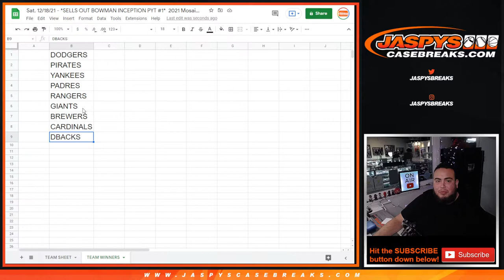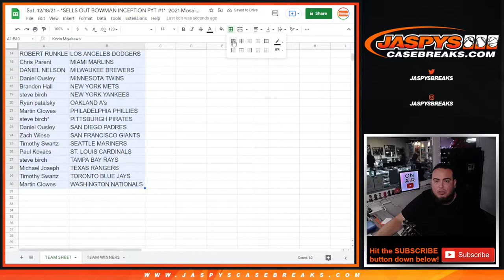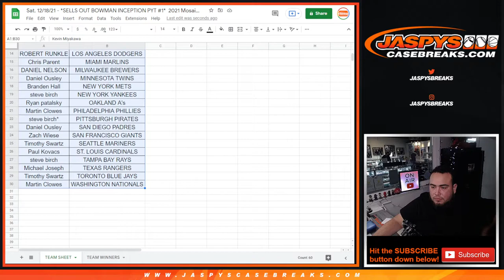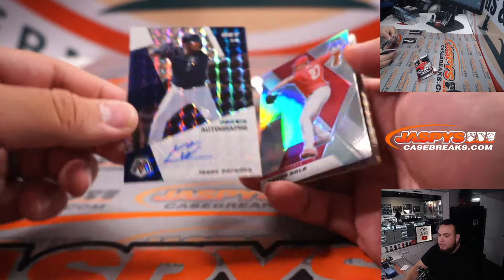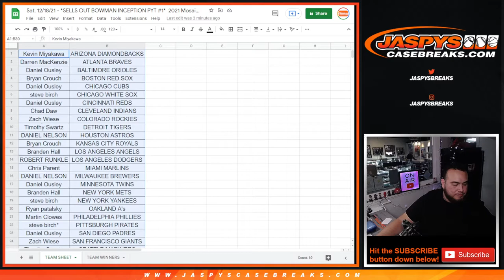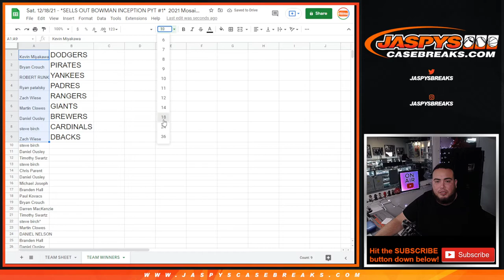Sat. 12/18/21 - *SELLS OUT BOWMAN INCEPTION PYT #1* 2021 Mosaic Baseball Hobby 1-Pack #20 *RT*